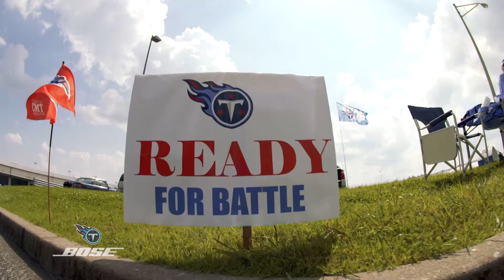Titans on the Road for Week 2 at Jacksonville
Go behind the scenes as the Tennessee Titans hit the road to take on the Jacksonville Jaguars in Week 2 at EverBank Field.